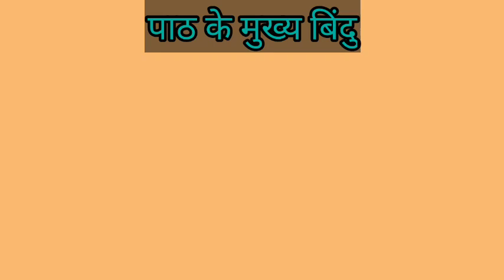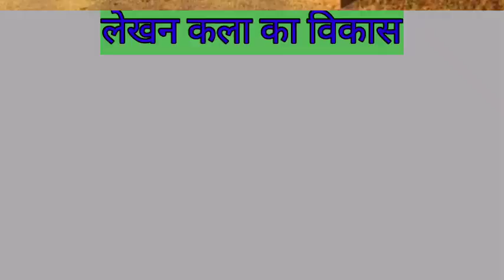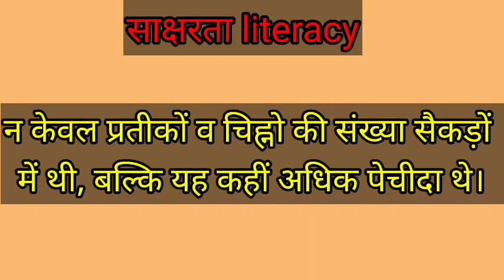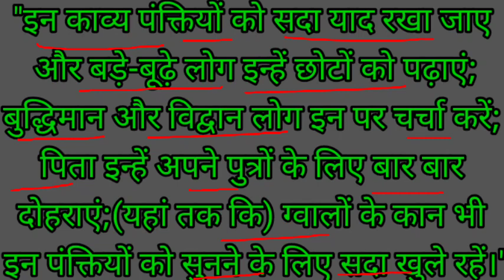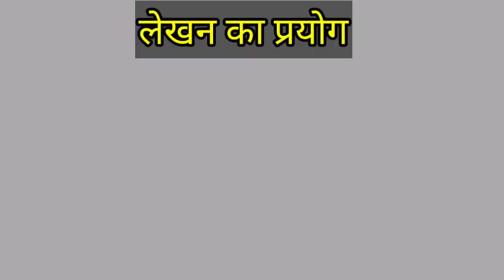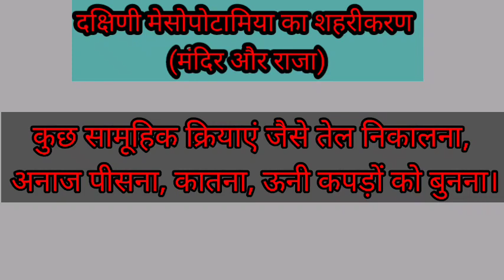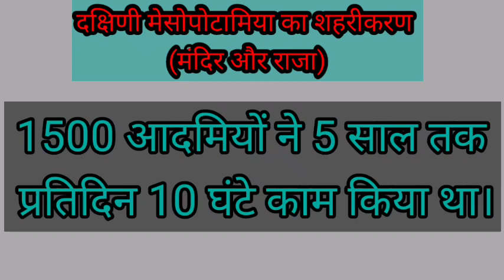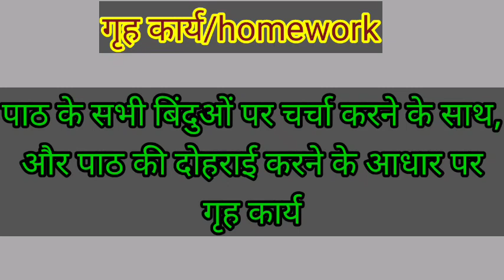लेखन कला व शहरी जीवन भाग 2 History Class XI